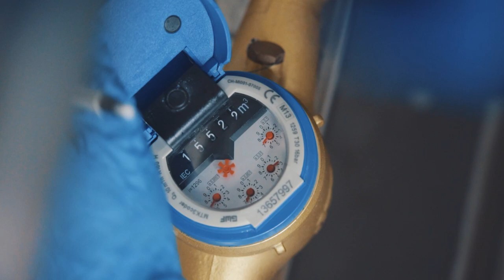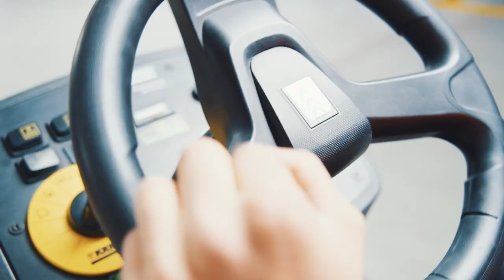Ausbildung als Fachmann/-frau Betriebsunterhalt EFZ - Thermoplan AG | Lehrstellenvideo | Yousty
Ein Einblick in den Alltag einer Lehrstelle bei der Thermoplan AG in Weggis LU als Fachmann/-frau Betriebsunterhalt EFZ

Fachmänner/-frauen Betriebsunterhalt sind dafür da, das Gebäude und dessen Infrastruktur zu warten und zu reparieren. Sie arbeiten zwar meist im Hintergrund, aber machen einen sehr wichtigen Job. Klingt das interessant? Dann schau dir unbedingt das Video an.

Lerne bei den Besten! Thermoplan ist weltweit führend im Bereich der Kaffeevollautomaten für den professionellen Gebrauch. Damit das so bleibt, investieren wir grosszügig in Innovationen – und in Talente. Denn gut ausgebildete und motivierte Berufsleute sind für uns ein wesentlicher Beitrag zum Erfolg. Mit unserer engagierten Lehrlingsausbildung tragen wir dazu bei.

Ihr wollt mehr über eine Ausbildung bei Thermoplan AG erfahren? Hier gibt es mehr Informationen: Das Besondere an yousty.ch ist, dass du neben allen wichtigen Informationen und Tipps zu den Berufen, freien Lehrstellen und dem Bewerbungsprozess Einblicke in ein Unternehmen bekommst. Bei Yousty kannst du online schnuppern!